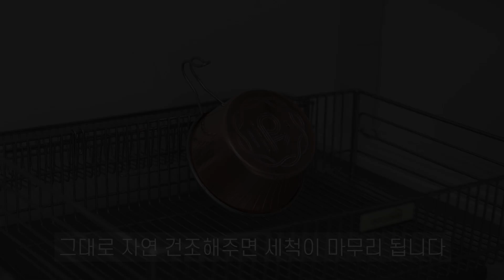집에서도 간편하게 하는 구리 얼룩 제거 방법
물 얼룩이 남을 수 있으므로
물 세척 후 물기를 반드시 제거 후
자연 건조해주세요